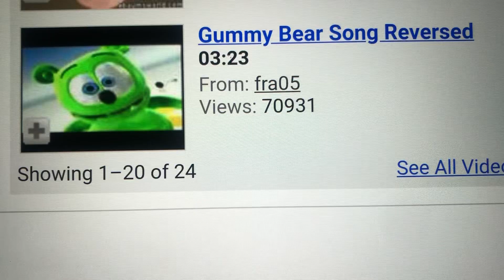Reupload Gummy Bear Song Reversed by fra05 right now! Ok